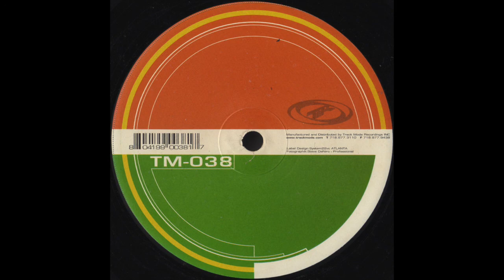Brett Dancer - Down Home (2002)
Track Mode ‎– TM-038
(2002)